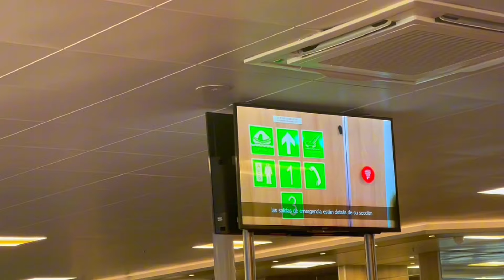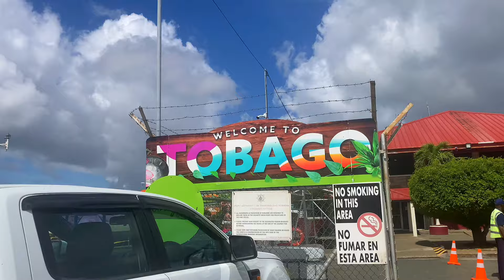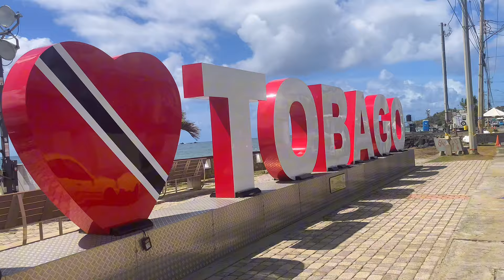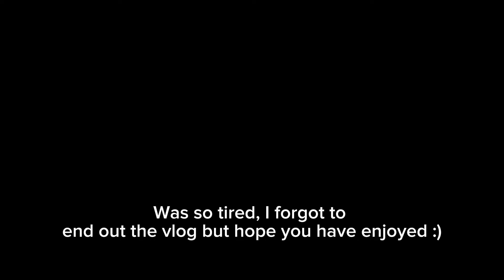FINALLY IN TOBAGO 🇹🇹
Follow us to Tobago 🇹🇹